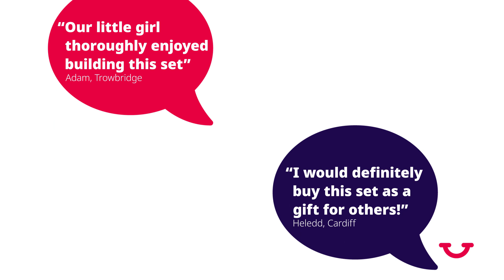Lego Friends Gifting Emma’s Art School featured by Home Tester Club UK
Lego Friends Emma’s Art School was sent to our Home Tester Club members looking for a gift for their children. Our members were pleased to discover that the set provided hours of creative stimulation and entertainment for their little ones. Find out more about why 98% recommend it.